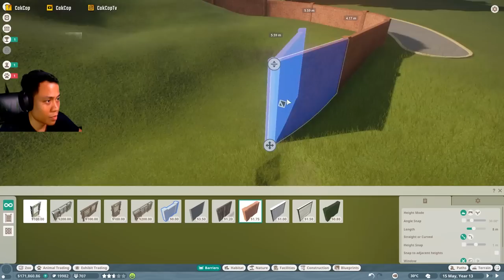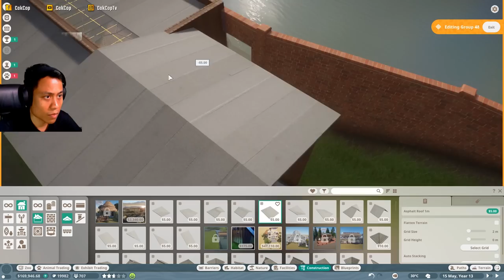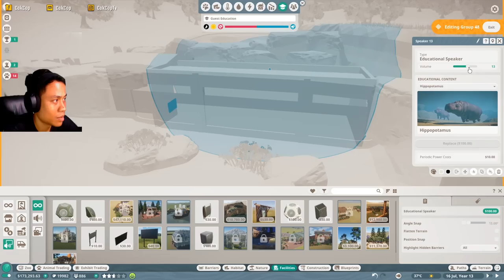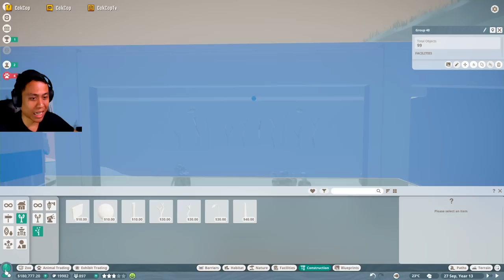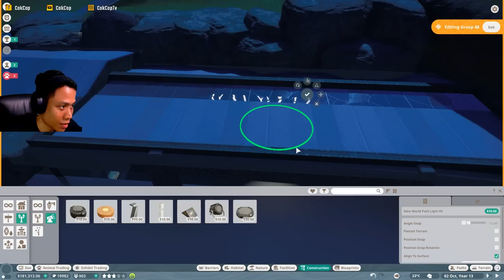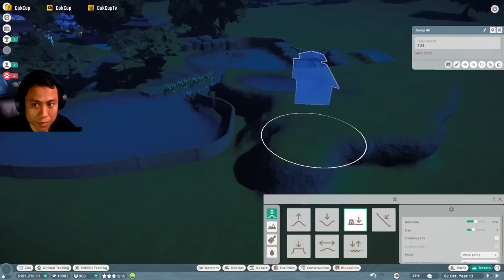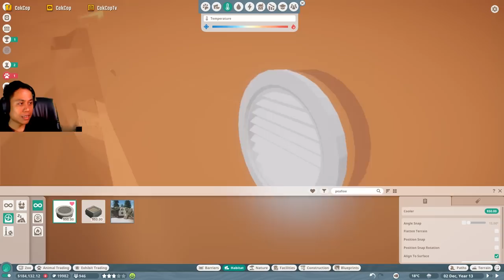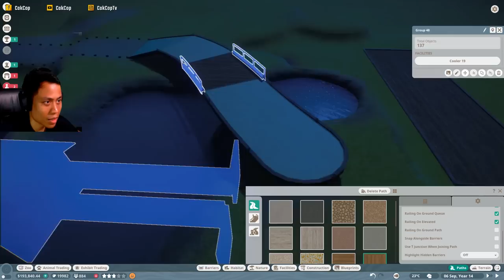KUDA NIL ADA TEMPAT LIHAT BAWAH AIRNYA !! #3 - Planet Zoo Indonesia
ID CakCop